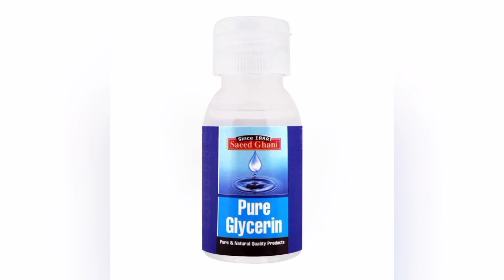Saeed Ghani Moisturizing Cream Review. Saeed Ghani Glycerin, Aloe vera & vitamin E Cream Review.